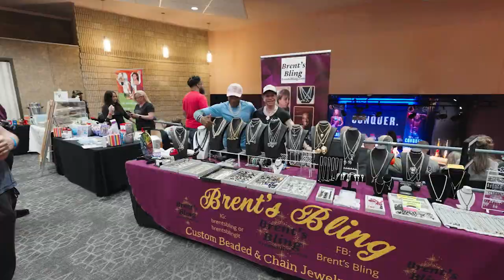2024 | OCB | The Conquer | Vendors